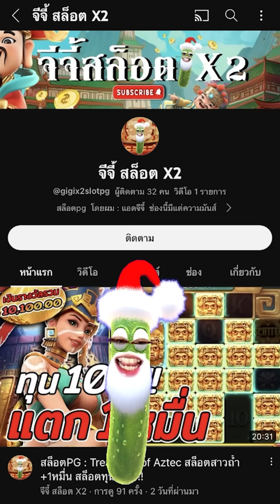สล็อตPG : Ways of the Qilin | สล็อตกิเลน | ต้องชำระ | สล็อตทุนน้อย !!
Ways of the Qilin : สล็อตPGกิเลน สล็อตแตกง่าย สล็อตพีจี สล็อตpgแตกง่าย !!

กันอีกเช่นเคยนะครับผม วันนี้มาปั่น สล็อตกิเลน แค้นนี้ต้องชำระ !!

00:00 intro
00:20 กิจกรรม
01:01 เริ่มเกมสล็อต
12:27 สล็อตpg
23:54 จบเกมสล็อต